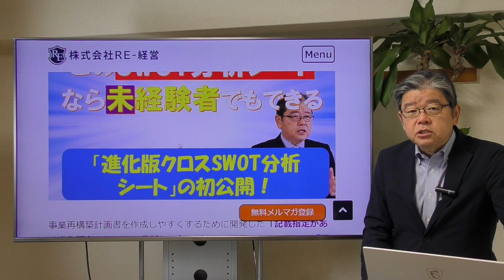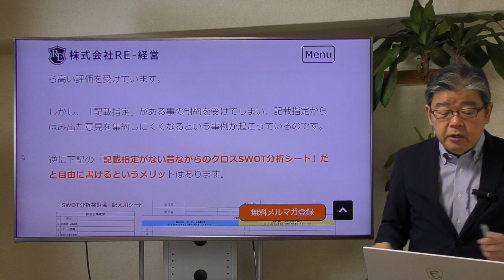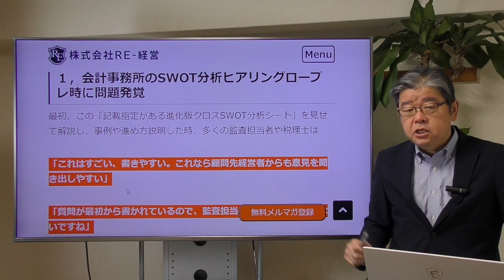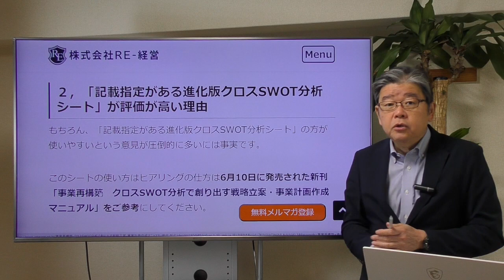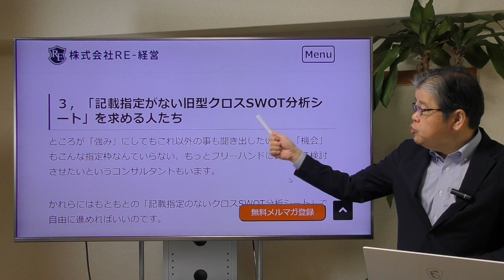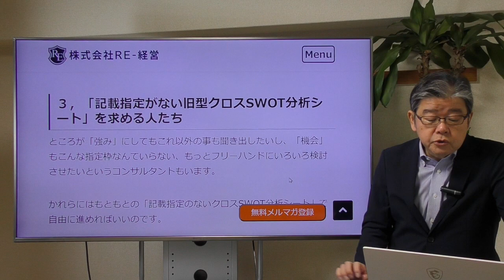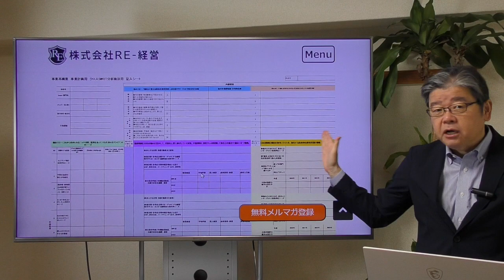ここまで丁寧なら超書きやすい 「進化版クロスSWOT分析シート」公開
SWOT分析と事業再構築、経営承継可視化コンサルタントの嶋田です。
クロスSWOT分析シートは時代と共に基本は維持しつつもフォーマットはどんどん進化しています。このフォーマットは最新の事業再構築計画書用に開発したものです。

関連動画
●新規事業アイデアがない。だったらクロスSWOT分析で
書くべき25の項目とその書き方ポイントまで書いてExcelシートです。
こちらから
RE-経営のfacebookはこちら
ブログはこちら
2021年コロナ不況と事業性評価時代の中小企業の経営戦略

2018年2019年には北海道財務局、九州財務局にて「SWOT分析を活用した経営計画書ノウハウ」の講演を実施